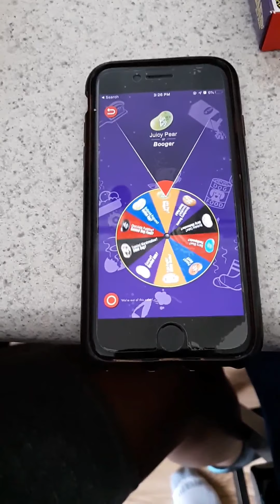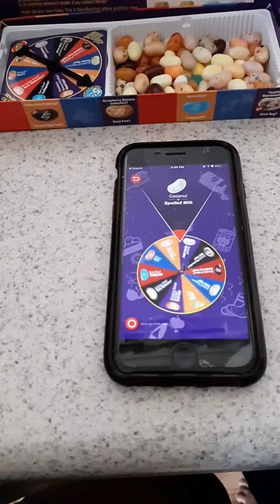Throwback Jelly bean challenge!😫😥🤪🤣😎❤ Cooly T